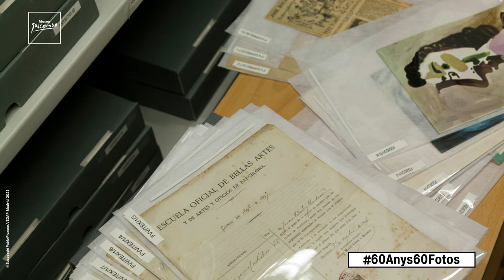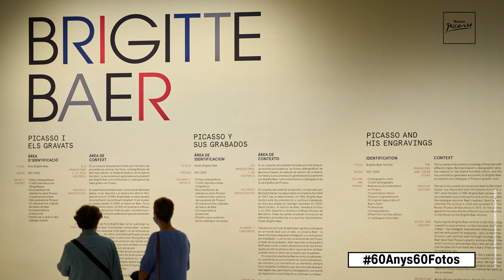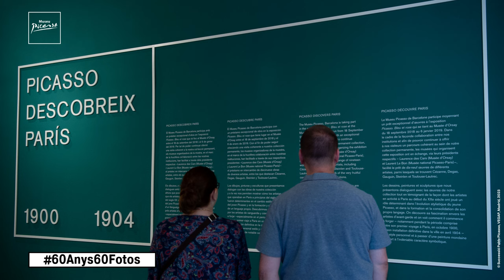60è Aniversari del Museu Picasso (9 de març de 2023)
Amb motiu del 60è Aniversari del Museu Picasso us presentem 60 anys 60 fotos.